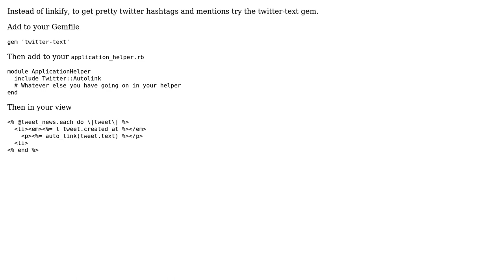Twitter gem can't render links in tweets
With thanks & praise to God, and with thanks to the many people who have made this project possible! You are responsible for your own actions.